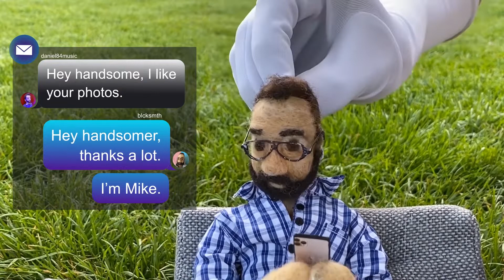Social Distancing, Episode 3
Taking precautions, Mike and Niscelle risk a visit and catch up on their lives. Mike makes an unexpected connection.